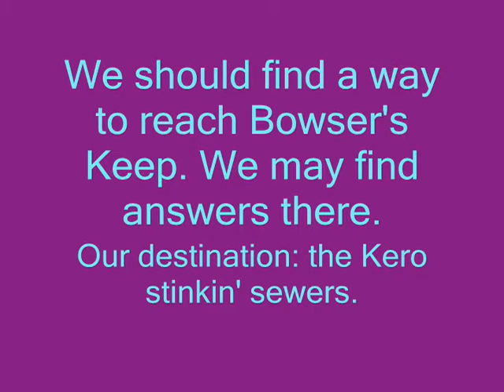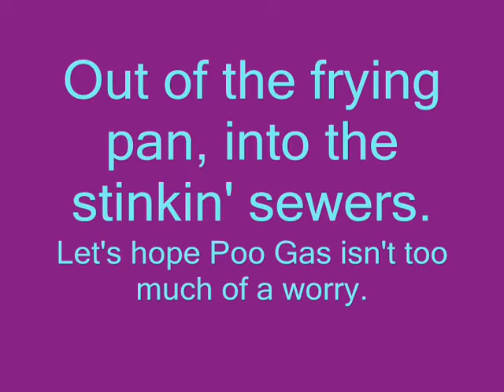Let's Play Super Mario RPG: Legend of the 7 Stars - Part 9: Leaving town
Well, now that we managed to whack Mack and his group of Shysters who are like the San Francisco Bay Area residents who prove that it doesn't deserve to call itself the "Yay Area", yet somehow get all the girls because they are shallow enough to say "wanna suck my pee" just to mock me, Toad Town should be safe...for now. In this part, we're basically saying bye to the residents of Toad Town and then heading for Kero Sewers; we have to find a way to reach Bowser's Keep and see if we can't do something.

(And this part signifies that I'm back from a hiatus due to Twilight Princess, the better of my two Christmas gifts easily. In fact, my Christmas was otherwise TERRIBLE. Want details, I can provide them in private if I trust you, but if I don't, don't even bother with the PMs. Let's just say I can't believe those relatives of mine at all.)